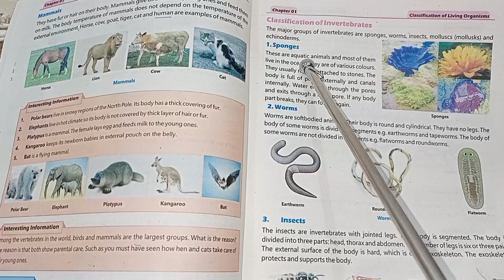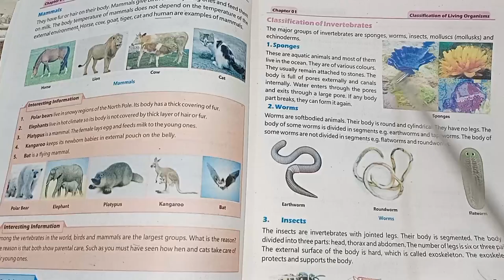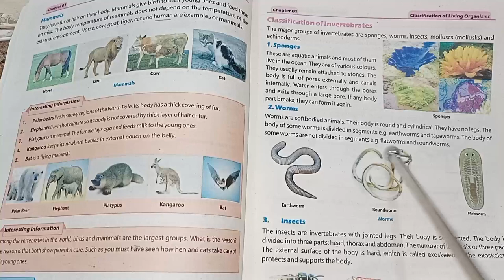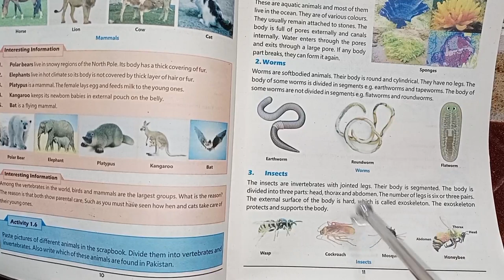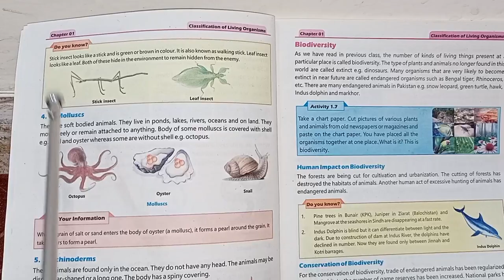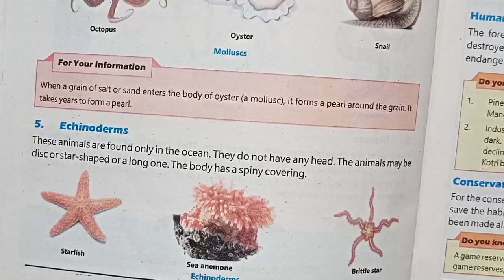Classification of Inertebrates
This video explain the classification of invertebrates.